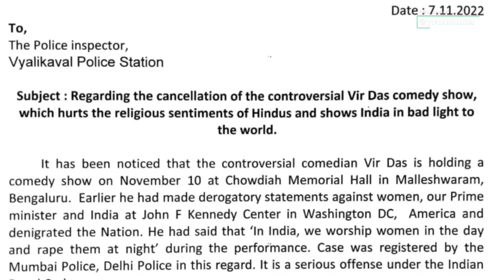Vir Das Show In Bengaluru To Be Cancelled Due To Two India Show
Stay Blessed